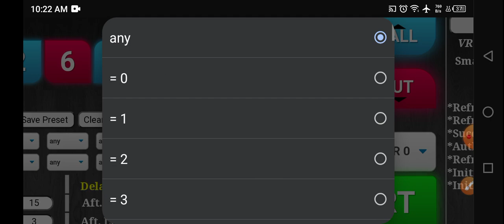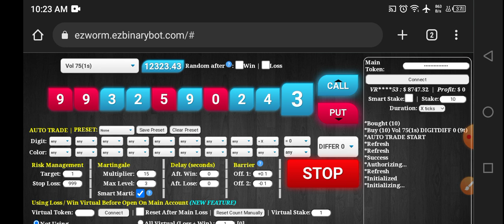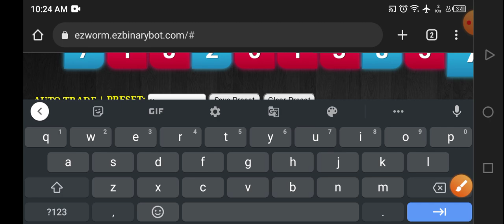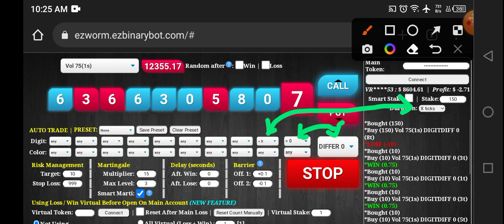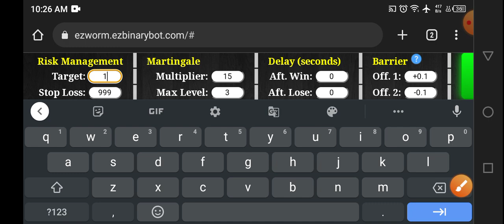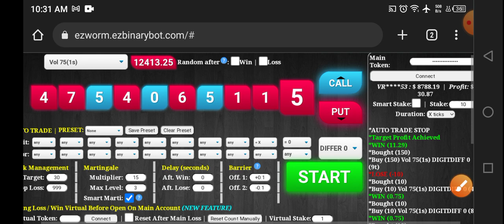X0 appear then DIFFER 0 DURATION X TICKS